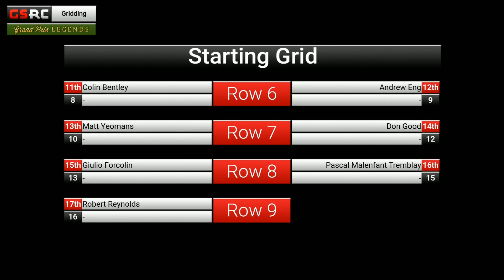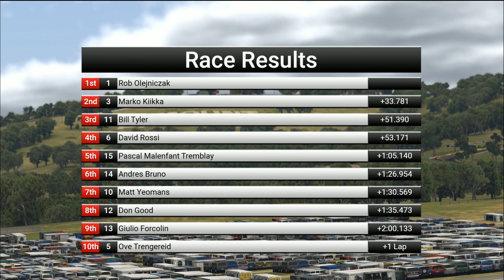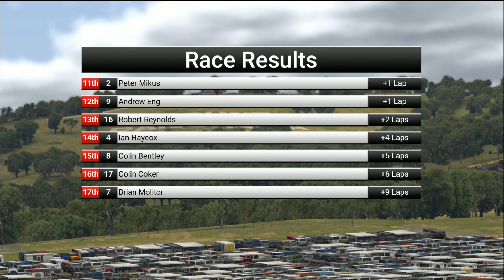iRacing : Grand Prix Legends - 2019 S4 - Round 4 - Lotus 49 at Mount Panorama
- - Lotus 49 World Championship - -

Slap on your goggles and gloves! it's another season of THE GSRC LOTUS 49 WORLD CUP!
The Lotus 49 is among the most significant and beloved cars in the history of Formula One racing. Its technical significance stems from the fact that, when it was introduced in 1967, the Lotus 49 was the first successful Formula One car to feature the engine as a fully-stressed, structural component of the chassis. Colin Chapman and Maurice Philippe designed the Lotus 49 around the new Ford-Cosworth DFV which would go on to become one of the winningest engine designs in the history of motorsports.
In the car's debut, Lotus teammates Jim Clark and Graham Hill dominated the 1967 Grand Prix of the Netherlands with Hill winning the pole and Clark taking the race victory.